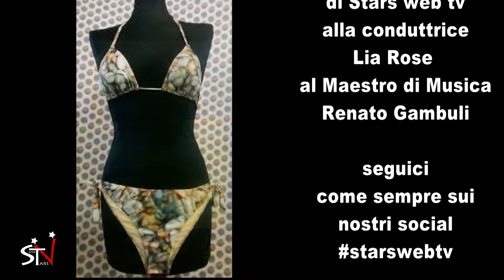Succede a Napoli... sesta puntata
In questo episodio di Succede a Napoli... saremo ospiti di Luca Sepe
cantante, conduttore radiofonico, imitatore, parodista, o semplicemente intrattenitore
come si definisce lui stesso.
Ringrazio come sempre Mariagrazia Piro per la sua
infinita collaborazione con @procida_addosso.
Un grazie Speciale alla bellissima e simpaticissima
Lia Rose conduttrice e modella
Grazie sempre alle musiche bellissime del Maestro Renato Gambuli che ci accompagna in questo splendido progetto.
Seguici sui nostri social facebook e istagram
starswebtv